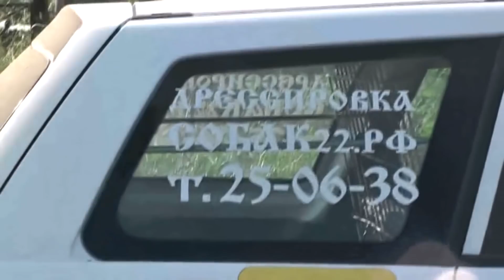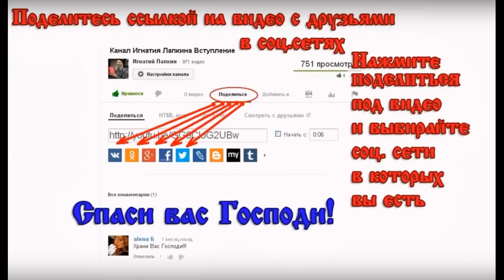Вывозим с покоса сено делать крышу для Любы Минаевой 31 июля 2018 Потеряевка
собираем и вывозим с покоса сено  делать крышу